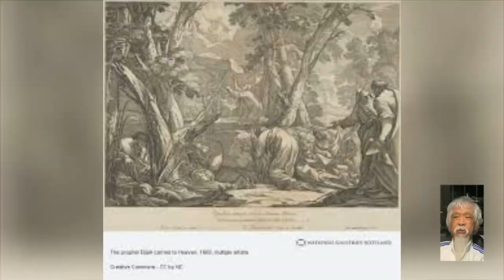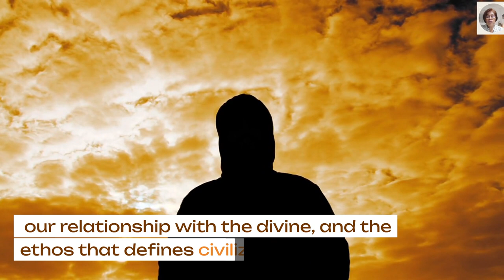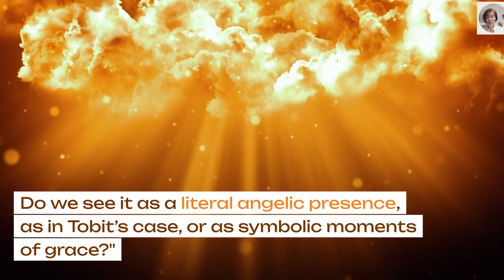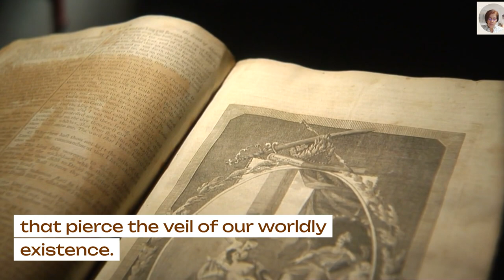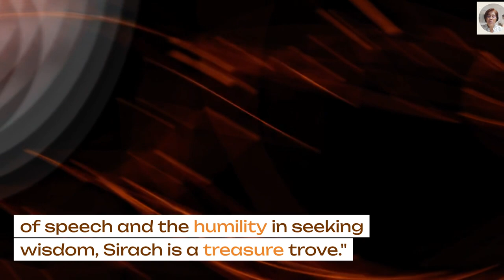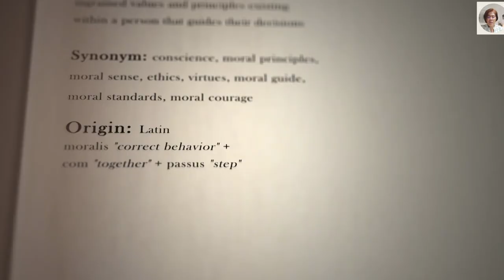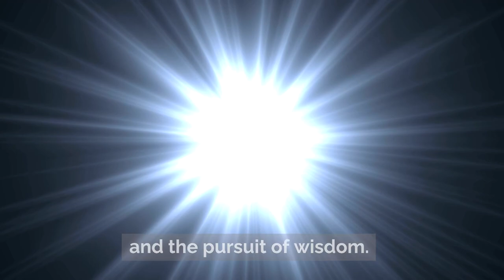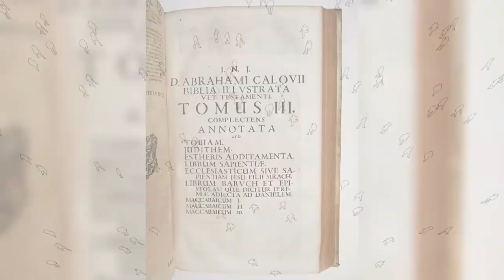23 Wisdom and Morality Tobit, Judith, Wisdom, and Sirach | Bible as Literature in Conversation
Explore the profound themes of wisdom and morality in Episode 23 of our series, where we delve into the rich narratives of the Deuterocanonical books: Tobit, Judith, Wisdom, and Sirach. Join us as we uncover timeless lessons on human nature, divine relationships, and cultural ethos that continue to resonate today. Dive deep into the stories of steadfast faith, strategic valor, contemplative wisdom, and practical guidance for life's complex societal and familial terrains.
Don't miss out on this enlightening discussion, perfect for scholars and learners alike, seeking a deeper understanding of these historic and spiritually significant texts.
ATTRIBUTION
Saint Raphael the Archangel
 by Bartolomé Esteban Murillo
CC 00

 Jesus Ben Sirach, 1860
woodcut by Julius Schnorr von Karolsfeld,
CC 00

Judith Beheading Holofernes
Caravaggio
CC 00